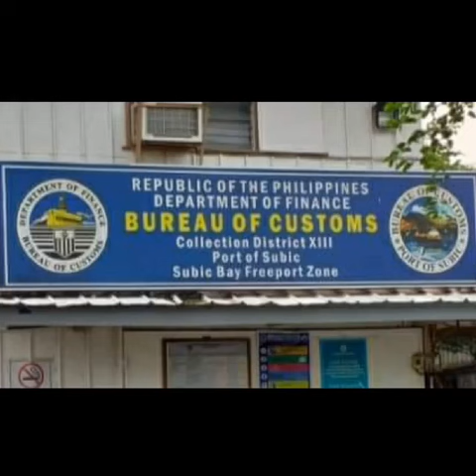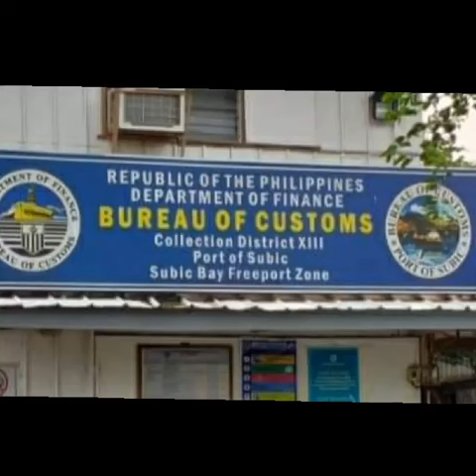DAANG MILYON HALAGA NG SMUGGLED NA AGRICULTURAL PRODUCTS, SINIRA NG BOC SA PORT OF SUBIC.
DAANG MILYON HALAGA NG SARI-SARING SMUGGLED NA AGRICULTURAL PRODUCTS, SINIRA NG BUREAU OF CUSTOM SA PORT OF SUBIC.

Video courtesy of DZRJ Reporter Roel Tarayao